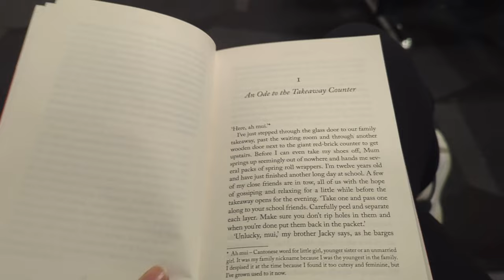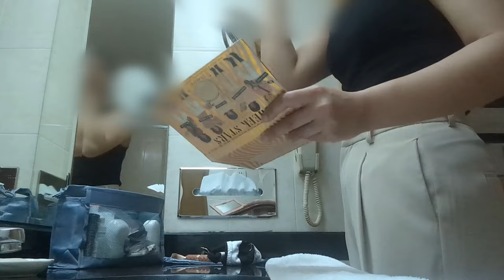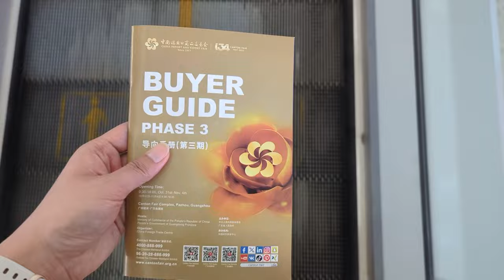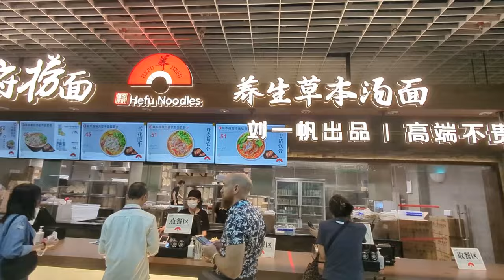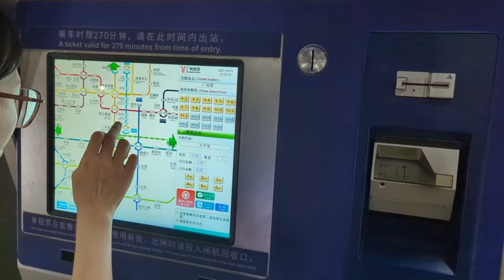BUSINESS TRIP WORK VLOG | Buying Trip in Guangzhou - Canton Fair & Wholesale Markets | From AUS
In this video, I take you along for my work business trip in Guangzhou for a few days - we visited many many wholesale markets & the Canton Fair.

Thank you for spending a little part of your day with me.
Jackie x